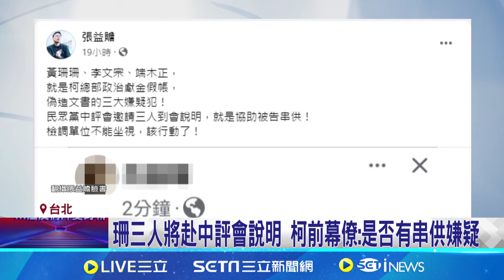黃珊珊.李文宗將赴中評會 柯前幕僚:是否有串供嫌疑｜三立新聞網 SETN.com